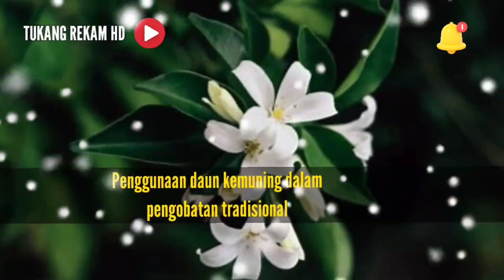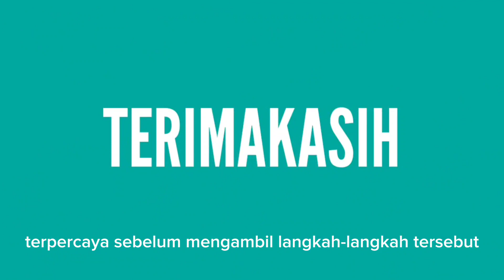Rahasia Hebat Daun Kemuning untuk Pengobatan yang Luar Biasa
Hallo sobat tukang rekam dimanapun berada, kali ini tukang rekam akan memberikan info tentang Penggunaan daun kemuning dalam pengobatan tradisional.

Daun kemuning, juga dikenal sebagai Murraya paniculata, telah digunakan dalam pengobatan tradisional di beberapa budaya selama berabad-abad. Daun kemuning memiliki sifat-sifat yang dianggap memiliki manfaat kesehatan, dan sering digunakan dalam bentuk ramuan, ekstrak, atau minyak.

Berikut ini beberapa penggunaan daun kemuning dalam pengobatan tradisional:

1. Pengobatan demam: Daun kemuning sering digunakan dalam pengobatan demam. Biasanya, daun ini direbus dan air rebusannya diminum atau digunakan sebagai kompres dingin untuk menurunkan suhu tubuh.

2. Perawatan kulit: Ekstrak daun kemuning sering digunakan dalam produk perawatan kulit tradisional. Daun ini diketahui memiliki sifat antiinflamasi dan antioksidan, yang dapat membantu mengurangi peradangan pada kulit, meredakan jerawat, dan meningkatkan penampilan kulit secara keseluruhan.

3. Penyembuhan luka: Daun kemuning dapat digunakan dalam bentuk ekstrak atau minyak esensial untuk membantu penyembuhan luka. Sifat antimikroba dan antiinflamasi daun ini dapat membantu melawan infeksi dan meredakan peradangan pada area luka.

4. Penyembuhan sariawan: Daun kemuning dapat digunakan dalam bentuk kumur-kumur atau obat kumur untuk meredakan sariawan. Sifat antimikroba dan antiinflamasi daun ini dapat membantu mengurangi rasa sakit dan peradangan yang terkait dengan sariawan.

5. Pengobatan diabetes: Beberapa penelitian awal menunjukkan bahwa daun kemuning dapat memiliki efek hipoglikemik, yaitu dapat membantu menurunkan kadar gula darah. Namun, penelitian lebih lanjut diperlukan untuk memahami mekanisme dan keefektifan penggunaan daun kemuning dalam pengobatan diabetes.

Meskipun daun kemuning memiliki sejumlah manfaat potensial, penting untuk diingat bahwa pengobatan tradisional tidak dapat menggantikan perawatan medis yang tepat. Jika Anda memiliki kondisi medis yang serius atau mempertimbangkan penggunaan daun kemuning untuk pengobatan tertentu, disarankan untuk berkonsultasi dengan tenaga medis atau ahli pengobatan tradisional yang terpercaya sebelum mengambil langkah-langkah tersebut.